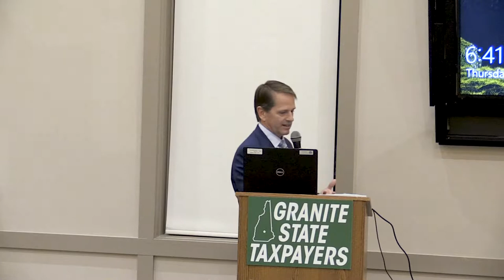Right 4 NH - Commissioner Edelblut